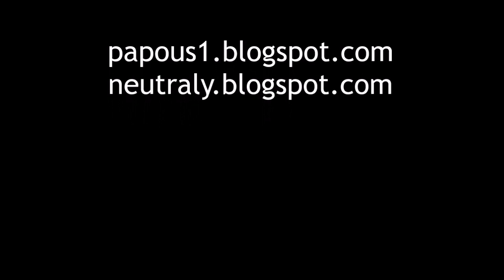JayKay na kole z Horních Počápel do Dolních Beřkovic, 26.8.2021